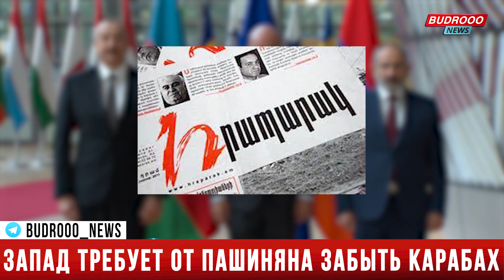Запад требует от Пашиняна признать Карабах в составе Азербайджана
📰После почти пятичасовых переговоров между президентом Азербайджана Ильхамом Алиевым и премьер-министром Армении Николом Пашиняном при посредничестве председателя Совета ЕС Шарля Мишеля, которые состоялись 22 мая в Брюсселе, реваншистская оппозиция в Армении объявила переход к «более решительной новой неделе» уличных протестов, которые, напомним, длятся уже больше месяца.

В то же время уличные протесты в Ереване так и не приняли массовый характер, что развязывает Пашиняну руки для выполнения брюссельских договоренностей.

Как известно, армянская сторона не выполнила договоренности, достигнутые в ходе переговоров в Брюсселе 6 апреля нынешнего года, сорвав, в частности, первое заседание рабочих групп по делимитации и демаркации границ и пограничной безопасности, которое (кстати, по инициативе Армении – ред.) должно было пройти на армяно-азербайджанской границе 29 апреля.

«Запад оказывает большое давление на Пашиняна, принуждая его выполнять брюссельские обязательства», - пишут армянские СМИ
Считалось, что одной из причин срыва договоренностей стало уличное движение протеста в Армении с требованиями отставки премьер-министра Пашиняна и новых парламентских выборов. Но, к разочарованию реваншистской оппозиции, главного «триггера» их лидеров – «Не дадим Пашиняну отказаться от Карабаха!» оказалось недостаточно, чтобы вывести на улицы Еревана сотни тысяч людей. Собственно, именно этим аналитики объясняют уверенность Никола Пашиняна, с которой армянский премьер, без оглядки на демарш своей оппозиции, ведет в Брюсселе политический диалог с президентом Азербайджана Ильхамом Алиевым.

Одним из наиболее значимых шагов, достигнутых вчера на армяно-азербайджанском саммите, стала договоренность о первом заседание рабочих групп по делимитации и демаркации границ и пограничной безопасности, которая, по словам Шарля Мишеля, должна состояться «в ближайшие дни».

Стороны также условились о встрече министров иностранных дел для начала мирных переговоров.

Означает ли это, что внутриполитическая напряженность и уличные протесты не мешают более лидеру Армении выполнять договоренности, достигнутые при посредничестве Шарля Мишеля? Есть ли стопроцентная уверенность в том, что их не постигнет судьба соглашений, к которым обе стороны пришли 6 апреля этого года?

С уверенностью на эти вопросы сегодня вряд ли кто ответит. А пока обратимся к фактам.

«В брюссельском переговорном процессе нет ни слова о статусе Карабаха, - пишет армянский историк. - Упоминаются лишь «права и безопасность этнического армянского населения в Карабахском регионе», что, в лучшем случае, означает проживание армян в составе Азербайджана в качестве национального меньшинства. Мало того, термин «Нагорный Карабах», в основу которого была вложена идея Нагорно-Карабахской автономной области, в переговорах даже не используется. В брюссельском заявлении упоминается «Карабахский регион», находящийся в границах административно-территориального деления Азербайджана…Пашинян заявил о готовности подписать мирный договор с Азербайджаном, ключевым положением которого является признание территориальной целостности Азербайджана, включая Карабах. По этой причине об «обеспечении прав и безопасности» армян Карабаха упоминается лишь в контексте вышеуказанного соглашения, поскольку другого статуса у Карабаха попросту не будет. Сегодня весь армянский народ должен выйти на улицы, чтобы не допустить выполнения договоренностей, достигнутых в Брюсселе!..»

Понятно, что призывы Гегамяна и других «тюркологов», равно как нескрываемая ярость нескольких тысяч националистически настроенных армянских маргиналов вряд ли приведет к значительному усилению протестов на улицах Еревана.

Тем не менее, необходимо обратить внимание на еще один фактор, способный помешать руководству Армении реализовать достигнутые в Брюсселе договоренности. Речь идет о России, чье Министерство иностранных дел охарактеризовало брюссельские договоренности от 6 апреля «попыткой ЕС вытеснить Россию из региона Южного Кавказа», подчеркнув, что Москва этого никогда не допустит.

Определенный свет на предстоящий ход событий проливает вышедшая за день до саммита публикация в армянской газете «Грапарак», отметившая, в частности, что Никол Пашинян угодил в собственную ловушку, лишился маневра и теперь должен сделать однозначный выбор между Россией и Евросоюзом.

Трудно сказать, насколько точна информация газеты. Однако Никол Пашинян неоднократно говорил, что народу Армении необходимо сделать экзистенциальный выбор.

Что ж, этот момент, похоже, настал…

Фархад Мамедов, автор haqqin.az